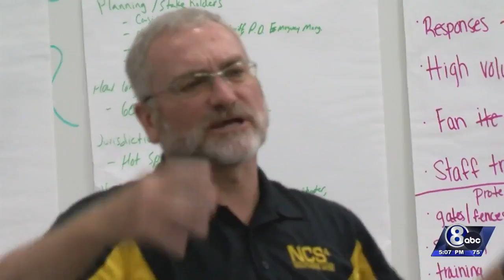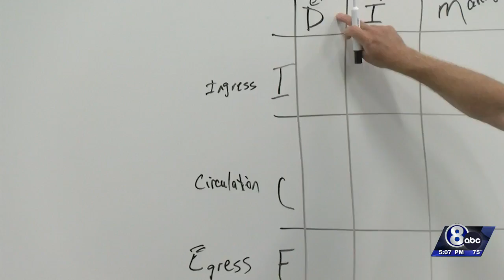LPS hosts safety training for sporting events